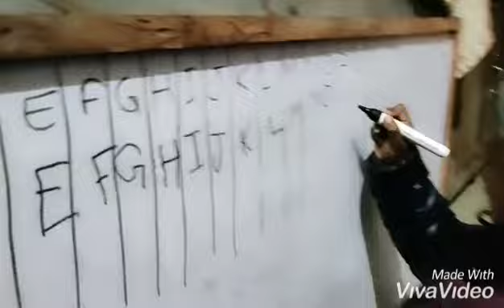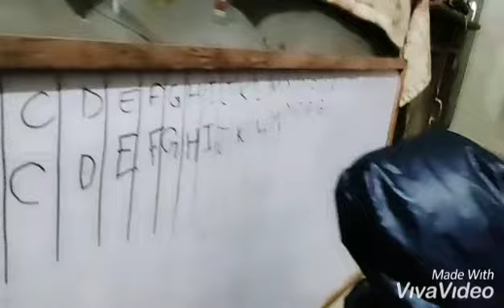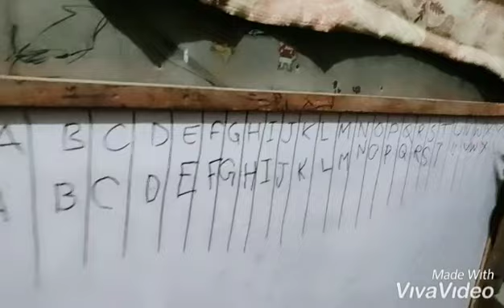Babu prabudha Mahato ABCD study gardai